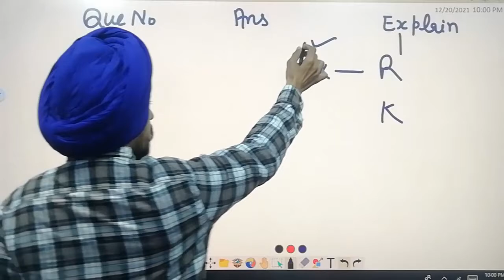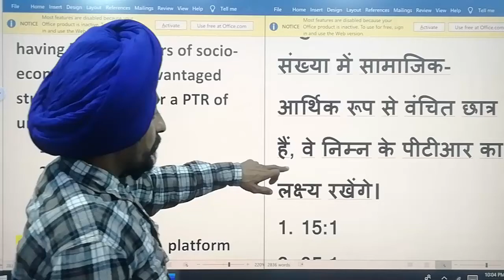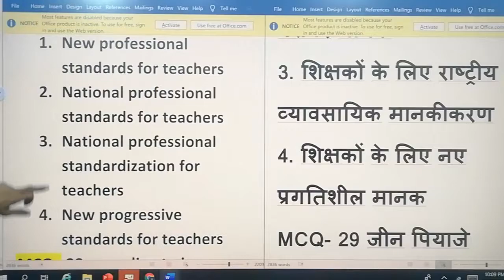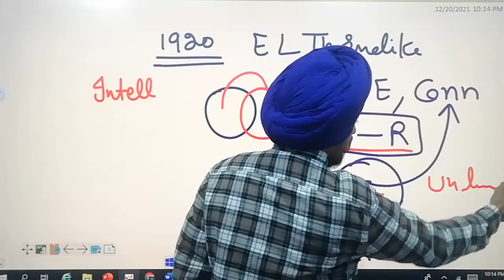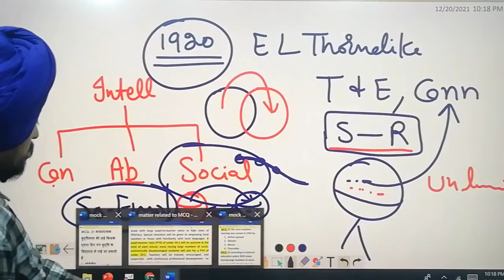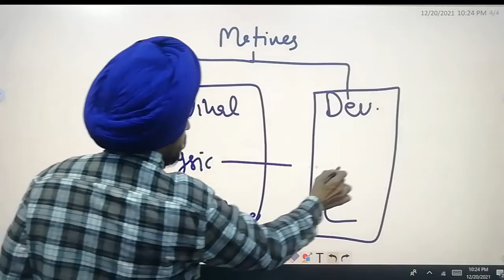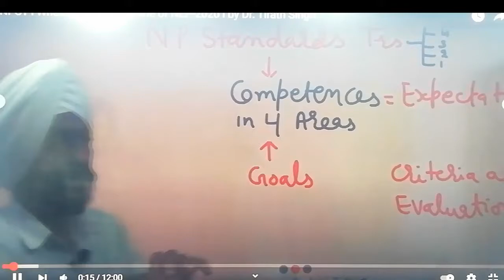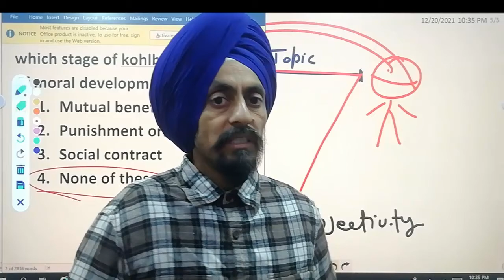Mock Test Set -1 C l C-TET l State-TET l UGC-NET l CDP l Dr. Tirath Singh l Learn to Actualize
Answer Key with Explanation#बाल विकास और शिक्षाशास्त्र#Paper-1
CDP